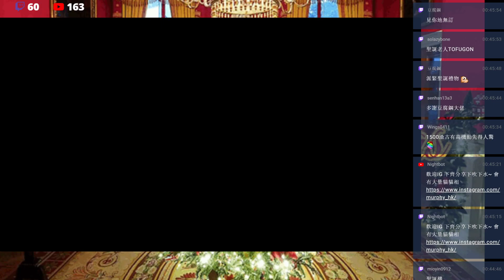(巴尼陣亡紀念日) EXVSMBON 每日一機 - Zaku II 改/バーニーザクII/巴尼渣古II - 巴尼不用再戰鬥了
24/12精華片段

如果覺得條片好睇可以subscribe同埋twitch follow支持下

有問題可以嚟twitch或youtube channel直播時候問

或者喺下面留言

家陣仲有Discord server,歡迎入嚟吹下水或者約戰

最新消息會喺youtube社群, discord,或開台時發佈